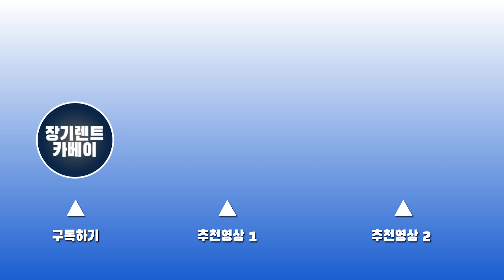[티볼리]사회초년생 첫차 추천 - 디자인, 2열, 편의사양, 트렁크, 엔진, TIVOLI, 2020, 2019, 신형, 구형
사회초년생 및 여성들에게
폭발적인 사랑을 받고 있는
소형 SUV의 대표주자 티볼리

외부 디자인과 내부 편의사양,
트렁크 공간감까지!

티볼리로 차박 가능할까 하는 질문에
카베이 차차가 직접 말한 답은?

- 기획, 촬영, 편집 : 빡PD, 고PD